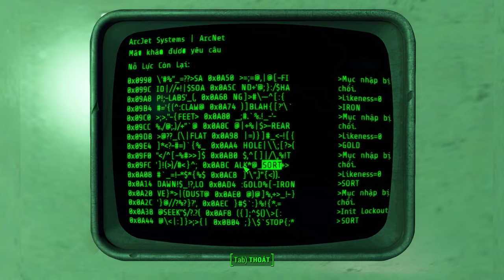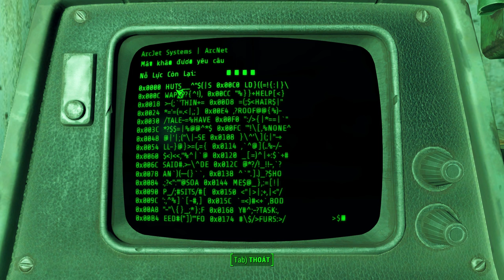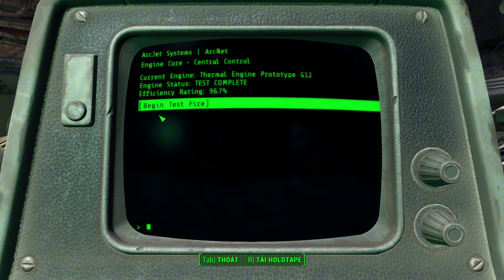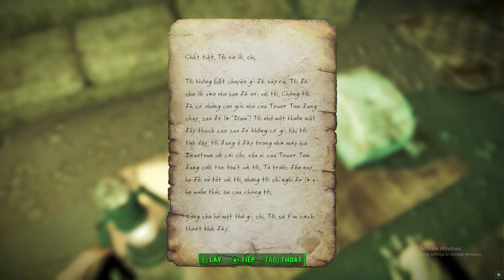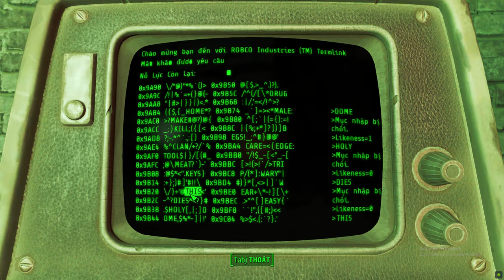FALLOUT 4 - GAMEPLAY WALKTHROUGH FULL GAME - No Commentary - Part 2 - 4K/60FPS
Fallout 4 is a 2015 action role-playing game developed by Bethesda Game Studios and published by Bethesda Softworks. It is the fourth main game in the Fallout series and was released worldwide on November 10, 2015, for PlayStation 4, Windows, and Xbox One. The game is set within an open world post-apocalyptic environment that encompasses the city of Boston and the surrounding Massachusetts region known as "The Commonwealth".

The main story takes place in the year 2287, 10 years after the events of Fallout 3 and 210 years after "The Great War", which caused catastrophic nuclear devastation. The player assumes control of a character simply referred to as the "Sole Survivor", who emerges from a long-term cryogenic stasis in Vault 111, an underground nuclear fallout shelter. After witnessing the murder of their spouse and the kidnapping of their son, the Sole Survivor ventures out into the Commonwealth to search for their missing child. The player explores the game's dilapidated world, completes various quests, helps out various factions, and acquires experience points to level up and increase the abilities of their character. New features to the series include the ability to develop and manage settlements and an extensive crafting system where materials scavenged from the environment can be used to craft explosives, upgrade weapons and armor, and construct, furnish, and improve settlements. Fallout 4 is the first game in the series to feature a fully-voiced protagonist.

Fallout 4 received positive reviews from critics, with many praising the world depth, player freedom, overall amount of content, crafting, story, characters, and soundtrack. Criticism was mainly directed at the game's simplified role-playing elements compared to its predecessors and technical issues. The game shipped 12 million units to retailers, which generated $750 million within the first 24 hours of its launch. It received numerous accolades from various gaming publications and award events, including the respective awards for Game of the Year and Best Game at the D.I.C.E. Awards and British Academy Games Awards. Bethesda has released six downloadable content add-ons, including the expansions Far Harbor and Nuka-World.

Showcasing all cutscenes movie edition, all boss fights, rush game, upgrades, outfits / costumes, all characters, all weapon, best moments, final boss and true ending, secret ending, all meme game